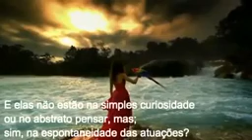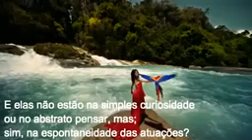Sra. Adeela Nunes..(4)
Vídeos que eu gostei